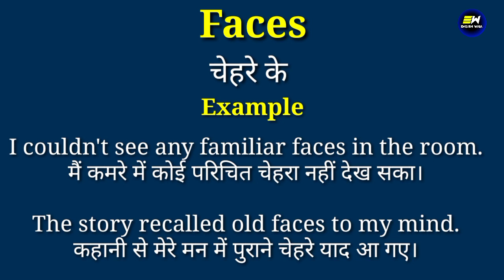Faces meaning in hindi | Faces ka matlab kya hota hai | daily use english words | word meaning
YOUR QUERIES-
Faces in hindi
Faces meaning in hindi
Faces ka matlab
meaning of Faces
Faces meaning
Faces ka matlab kya hota hai
Faces का हिंदी में मतलब
word meaning
english wala